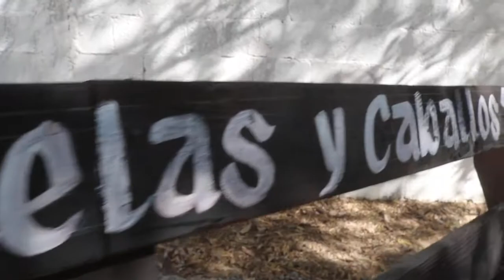2da. Parte Fiestas Patronales-Virgen de Guadalupe-Col. Sta. María de Guadalupe, Ocampo, Tamaulipas